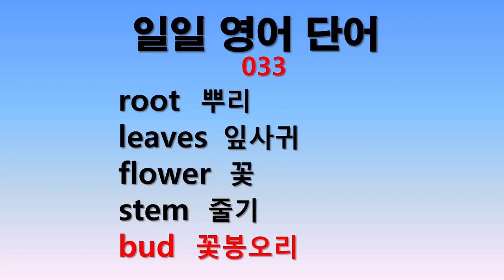일일 영어단어 033